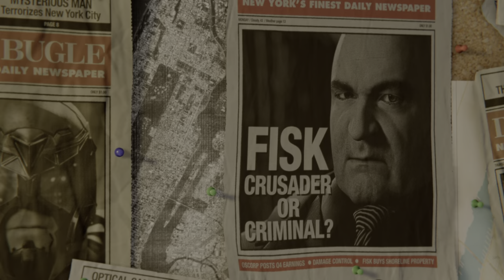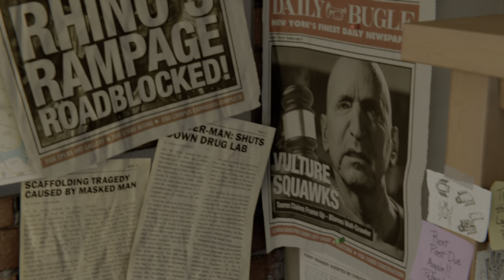Who Am I? I'm Spider-Man | Marvel's Spider-Man | Let's Play Part 1 (PS5)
Marvel's Spider-Man: Game of the Year Edition PS5 playthrough - Game played on Spectacular Difficulty.